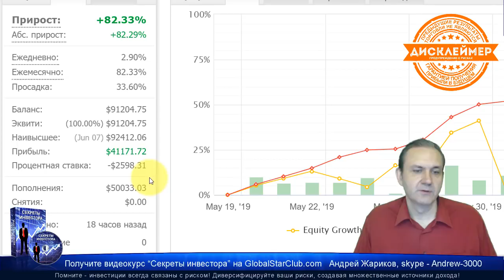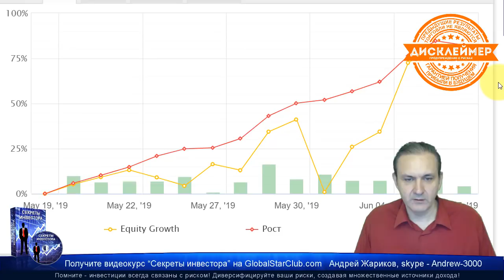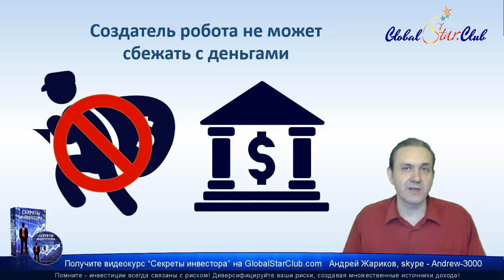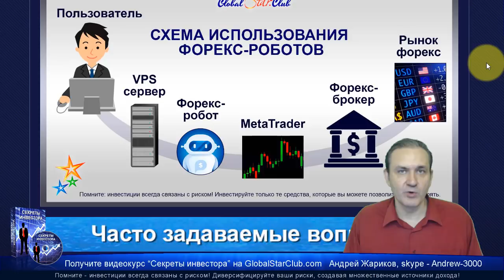EAconomy - Форекс-робот сделал 82,2% прибыли!